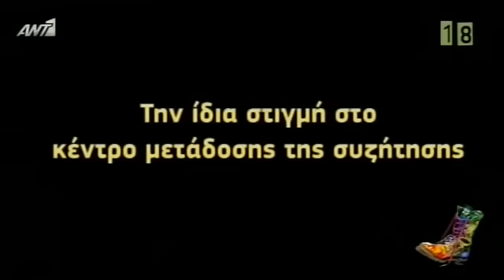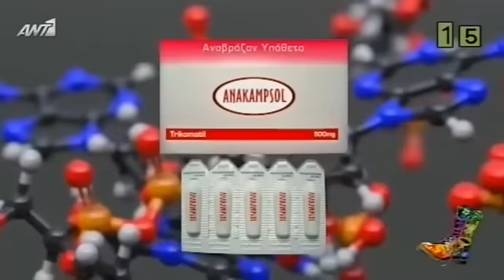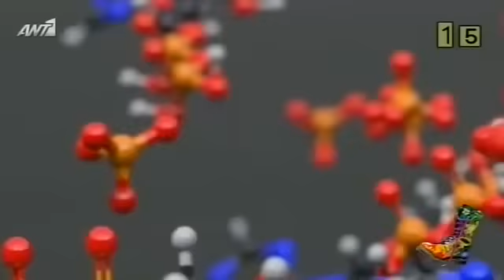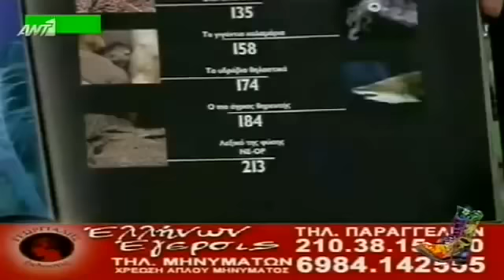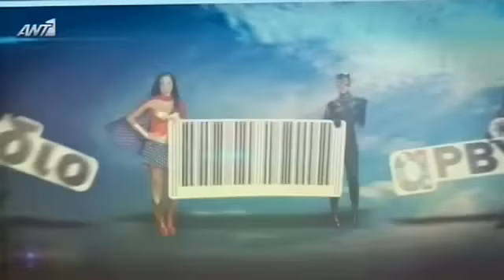ΡΑΔΙΟ ΑΡΒΥΛΑ S6 / E56 ( 29/04/2013 ) / Για κινητά - Full Episode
ΡΑΔΙΟ ΑΡΒΥΛΑ S6 / E56 ( 29/04/2013 )